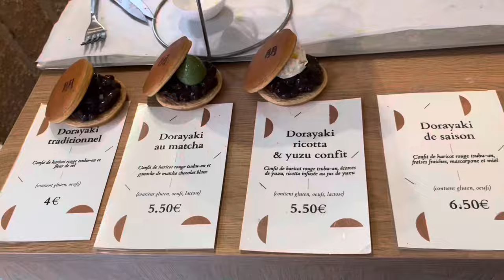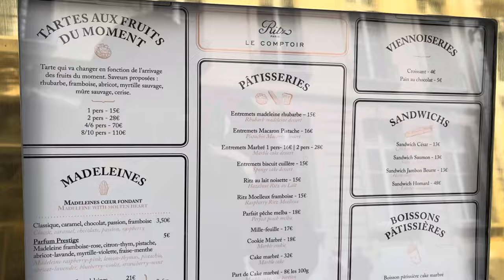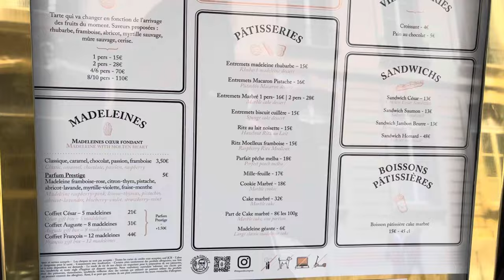PARIS VLOG: Chanel Appt. 2.55 Reissue Chain Replacement | French Quality Leather Handbag | Cakes 😋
Hi, this is the Part II of my recent Paris Vlog. I booked an appointment at rue Cambon to enquire about replacing the golden chains on the 2.55 Reissue - how much it costs, how long it takes etc.

As always, I’ll take you to some of my favorite places in Paris, and show you my latest discovery - a very good value and high quality equestrian leather brand (reminds you of another brand?).